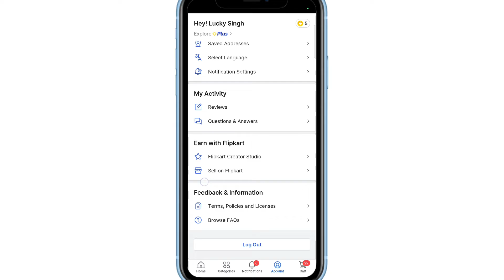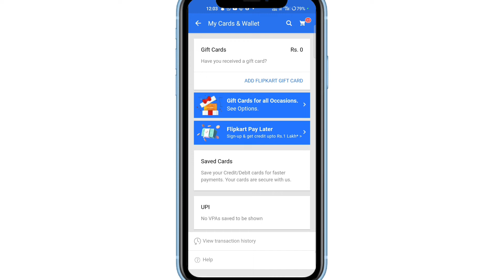Flipkart Me Gift Card Kaise Add Kare, Add Flipkart Gift Card 2024